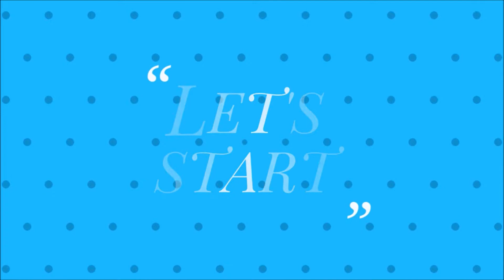How To Make Rolled Paper Roses | DIY Rolled Paper Flowers | Papercraft Rose Swirl Tutorial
Hi, Friends hope you all are well :)
Watch out my new video about How To Make Rolled Paper Roses | DIY Rolled Paper Flowers | Papercraft Rose Swirl Tutorial at home

Hope you loved this craft. If you have any feedback or suggestions please drop a comment to let us know. Thanks and happy crafting!